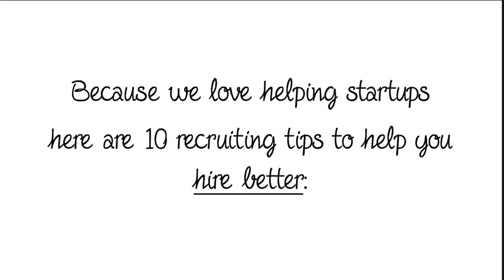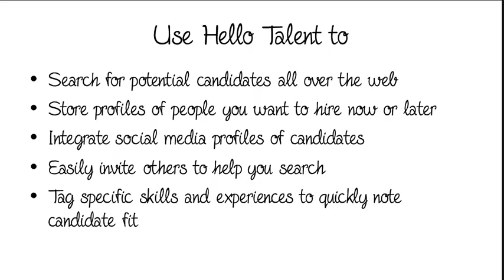10 Recruiting Tips for Startups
10 Recruiting Tips for Startups. Author: Hello Talent.

Transcript of "10 Recruiting Tips for Startups":
2. Because we love helping startups here are 10 recruiting tips to help you hire better:
3. 1) When writing a job description, define candidate attributes that not only fit with the job, but the company culture as well. What  do  you  mean   squares  don’t  fit  in  at   your  company? I  was   being   figurative.
4. 2) Define the long and short-term skills associated with each job opening. What  you  need   right  now.   What  you  need   later.
5. 3) Plan ahead for the vacancies you’ll have in the future. You  should  have   started  your  search   for  an  IT  manager  six   months  ago! Oops.
6. 4) When you’ve found the perfect candidate don’t get so excited you stop looking for others. He’s   PERFECT! We  don’t   even  know  if   he’s   interested   Dave. Hey!  Over   here!  We’re   interested!
7. 5) Search for candidates off the beaten path (big companies use LinkedIn and often overlook other sources) Look  at  the   people  I  found   on  Pinterest! This  feels  a   bit   macabre.
8. 6) Make recruiting a team sport and invite coworkers and others in your network to help you look for talent. Jill,  could   you  help  me   find  some   all stars? Sure. Magic Poof! We’d  love   to  work  for   you! Ding! Magic Poof  Again! Magic  Poof  a   third  time!
9. 7) Make the habit of spending at least 10 minutes a day looking for talent. Even if you don’t have a vacancy you can always save good candidates for later. I  don’t  need  to   hire  her  now,  but   she’ll  be  perfect   when  I  start   phase  2! 2
10. 8) Keep track of people who aren’t interested in working for you… yet Not  looking  for  a   change  at  the   moment,  but  I  like   your  company.  Call  me   back  in  a  year? Six  months  later… So,  uhh,  I’m  really  tired  of   working  for  the  squares.   Are  you  still  hiring? Hey!  I   heard  that!
11. 9) Take the time to pitch your company to candidates just like you would investors We’re  going  to  change   the  world  through   social shape  application mapping!   Who’s  with  us? Me! Me  me  ! Me  me  me!
12. 10) Make sure your company website has a clear explanation of why its a great place to work This  SquareForce company  doesn’t  have   anything  on  its  site  about   what  its  like  to  work   there.  Bad  sign. CircleSuite sounds   like   it  has  the  coolest   company  culture!
13. Bonus Tip! Use Hello Talent That’s how I got talent into my startup! Best. Decision. Ever!
14. Successful startups are serious about recruiting talent. Successful startups use
15. Use Hello Talent to  Search for potential candidates all over the web  Store profiles of people you want to hire now or later  Integrate social media profiles of candidates  Easily invite others to help you search  Tag specific skills and experiences to quickly note candidate fit

Music Supplied by Tobu:
Artist Name: Tobu - Mesmerize